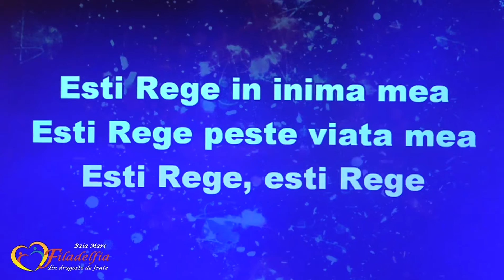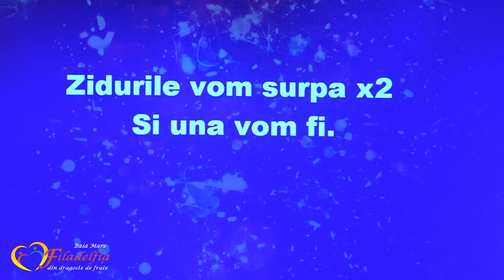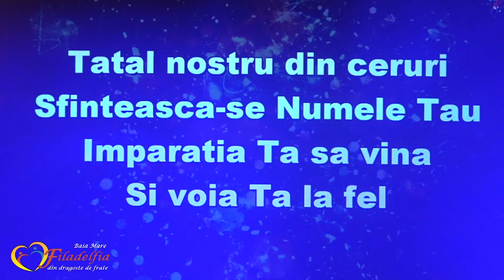Vali Paul - Sarbatoarea trambitelor si a anului nou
Pastor: Vali Paul
Mesaj:  Sarbatoarea trambitelor si a anului nou
Data: 01 ianuarie 2016